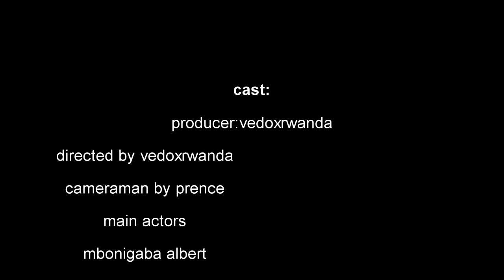papa nzanga ep1 kugushwa mucyaha hot funny video indian funny video comedy romantic​ video